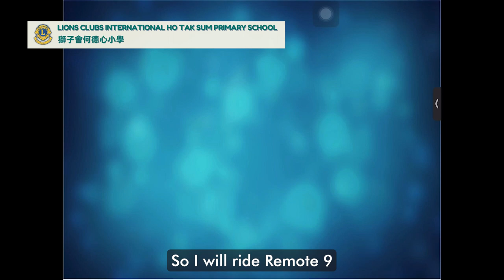Games (Minecraft): Simulating MTR | Leung Hon Lam Ricky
Lions Clubs International Ho Tak Sum Primary School do not own the rights to this video, nor do we earn money from the video. It is created for the enjoyment of our students to listen and learn.

The whole video is taken by the students on their own choice. Please understand that the word choice and pronunciation might not be completely accurate. The purpose of doing this is to encourage students to speak English and contribute to the society.